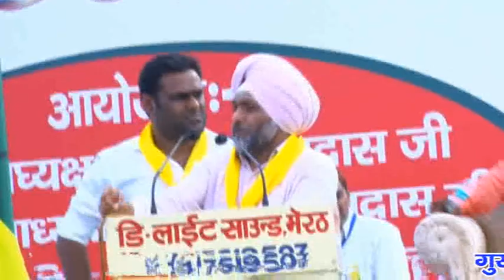गुरू रविदास समाज महासम्मेलन 2017 भाग 32